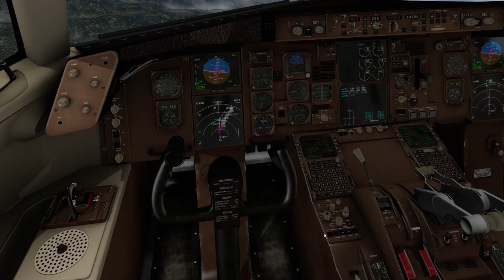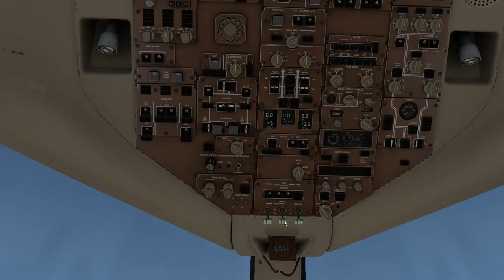X-Plane 10 | Flight Factor B757 | KATL - KSFO | Part 2/2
Welcome aboard Delta Airlines flight 2050. Today we'll be departing from Atlanta Hartsfield Jackson and land in San Francisco with the Boeing 757-300 by Flight Factor. I hope you enjoy and feedback is always welcome.

Flight Plan:RMBLN9 GAD DCT MEM DCT RZC DCT GCK J28 PUB DCT ELWAY J28 MLF J58 OAL MOD5

Computer Specs:
Intel(R) i7-2600K OC @4.5GHz
16GB 1600MHz RAM
128GB SSD - Windows 10 64-bit
1TB HDD - Games and Major Applications
850W PSU

Add-Ons used:
(General Used)
Plugins:
Dataref Editor
Headshake

Flight Planning:
Proffesional Flight Planner X
TopCat

(Aircraft)
Flight Factor B757 Extended